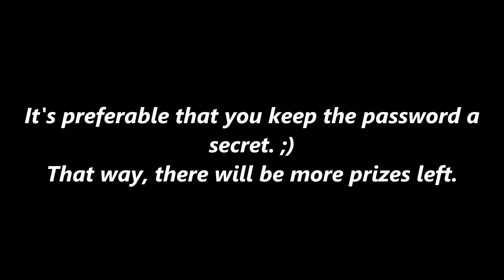The Simple Metallic Course + Farm Part 3 | Cubic Castles #41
I am currently working on a project that should be uploaded in a few days... if I can find time. We'll see!